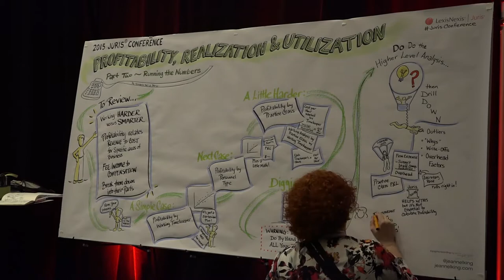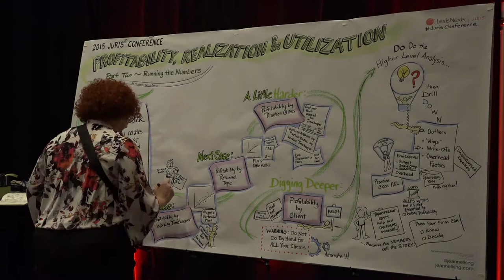Sketching the LexisNexis Juris Conference